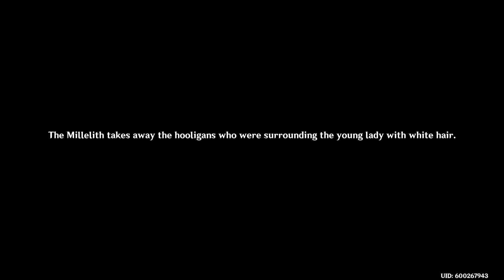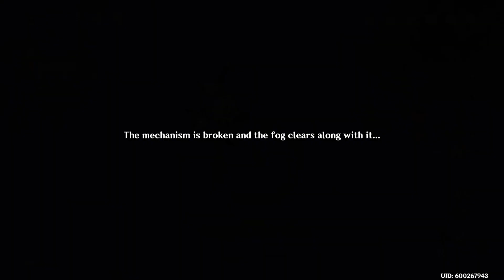Genshin Impact: The Crane Returns on the Wind (Part 1)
Recording Software: OBS
Streaming Sofware: OBS
Computer: It's a Windows 7 Desktop OK? LOL
Camera:...?
Capture Card: Elgato HD60
Phone: Galaxy Z Fold3
Microphone: It's my LG headphones (G533 wireless headphones) or random Guitar Hero USB mic honestly
Thumbnail Editing Software: Inshot (app I use for gacha game thumbs etc.) and Canva usually
Stream Overlay Tools: Photopea